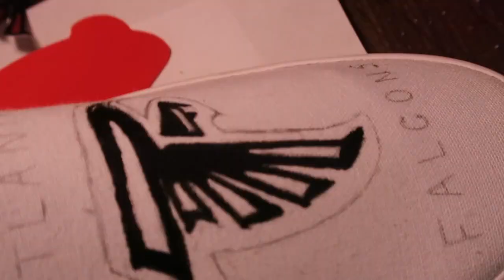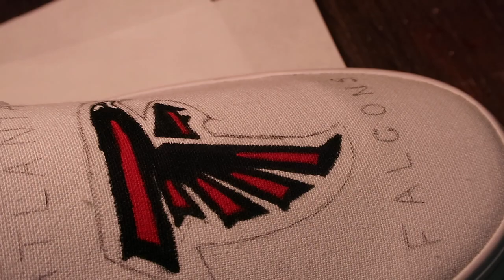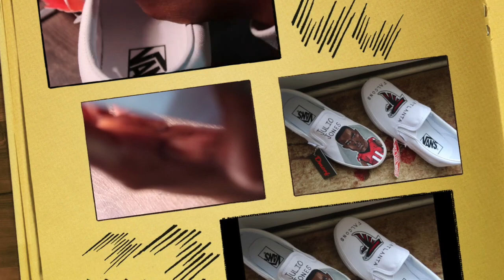CUSTOM JULIO JONES/ FALCONS VANS! | FULL CUSTOM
HOW TO CUSTOM:
CUSTOM JULIO JONES/ ATLANTA FALCONS VANS FULL CUSTOMS